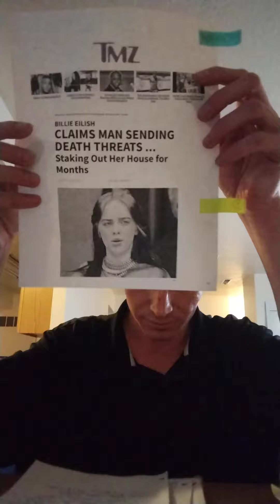05-30-22 Hypnosis And Drawings Video Attempt 12 of 12